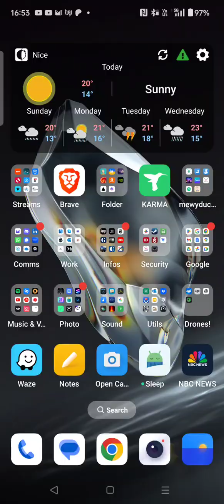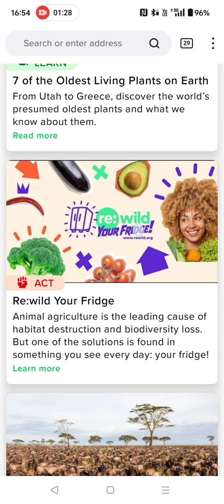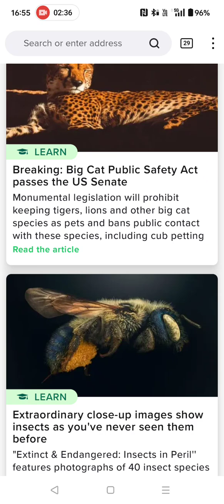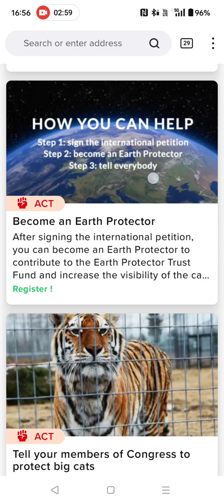Live And Learn 🖐️